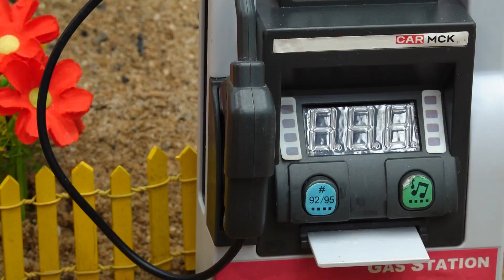diy mini truck an excavator grow chili science project ‪@sanocreator‬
mini tractor
tractor project Diy tractor mini Bulldozer to making concrete road | Construction Vehicles, Road Roller
mini tractor
science project
santroyce
school science project water pump
diy tractor
tanker
petrol pump
keepvilla
keepvilla tractor
keepvilla tractor video
keepvilla diy
mini creative
minicreative tractor
diy tractor
diy mini tractorvideo
science project
santroyce
diy tractor
tanker
petrol pump
keepvilla
keepvilla tractor
keepvilla tractor video
keepvilla diy
mini creative
minicreative tractor
diy tractor